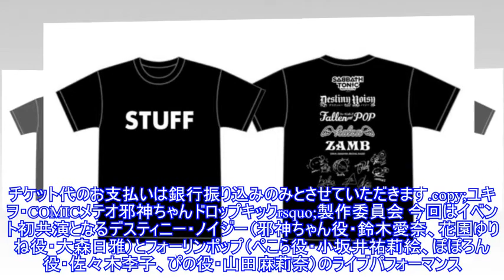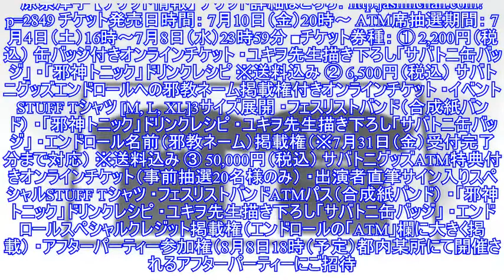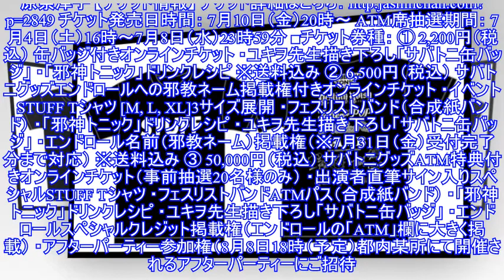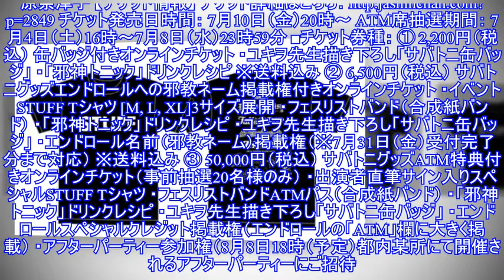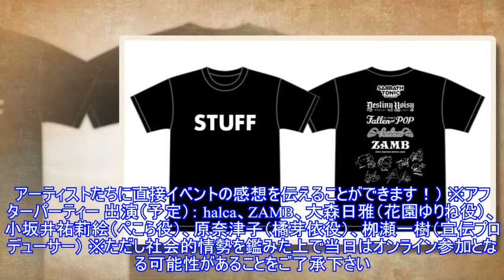「邪神ちゃんドロップキック’」初の音楽イベント開催決定！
「邪神ちゃんドロップキック’」初の音楽イベント開催決定！先日、ふるさと納税で制作された「千歳編」が地上波初放送され、無事に放送を終えたアニメ「邪神ちゃんドロップキック'」。各地で邪神ちゃんロスが叫ばれる中、「邪神ちゃんドロップキック」としては初となるライブメインの音楽イベント「サバートニッ